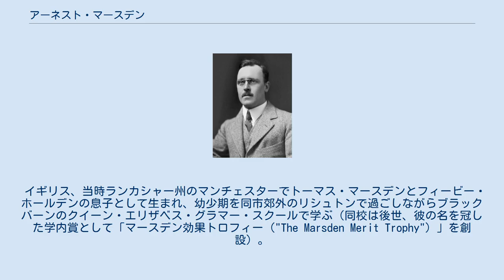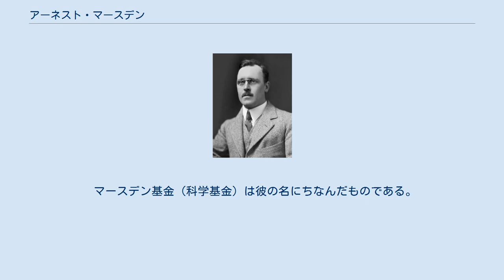アーネスト・マースデン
アーネスト・マースデン（英: Ernest Marsden、1889年2月19日 - 1970年12月15日）は、物理学者。
イギリス、マンチェスターの生まれ。
今日ではガイガー＝マースデンの実験として知られる実験を行い、原子の構造に関する画期的な発見をした。
生涯の大半をニュージーランドで過ごした。
 イギリス、当時ランカシャー州のマンチェスターでトーマス・マースデンとフィービー・ホールデンの息子として生まれ、幼少期を同市郊外のリシュトンで過ごしながらブラックバーンのクイーン・エリザベス・グラマー・スクールで学ぶ（同校は後世、彼の名を冠した学内賞として「マースデン効果トロフィー（"The Marsden Merit Trophy"）」を創設）。
マンチェスター大学に進学後、同大在籍中の1909年、彼が20歳のときに実験物理学者のアーネスト・ラザフォードと出会い、ラザフォードの助手であったハンス・ガイガーとともに実験の手伝いをするようになる。
 まだ学部生であったマースデンはガイガー＝マースデンの実験を指揮したが、この実験がもたらしたラザフォード錯乱の測定は従来のトムソンの原子モデルを反駁し、原子核の概念や核物理学の創始へとつながっていった。
 ラザフォードは1914年、マースデンを今日ではヴィクトリア大学として知られているニュージーランドのウェリントンの大学に物理学の教授として推薦した。
1915年、彼は同地へ移った。
 彼は第一次世界大戦中はフランスで戦い、武功十字章を授与されたのち、宇宙線から化学燃料まで多くの分野で研究を重ねた。
 彼は1922年にニュージーランド教育省で教育局次長になり、1926年には科学産業研究省を新設した。
科学産業研究省の長として20年間で、彼は国の主要な収入源である農業における科学的礎を築いた。
 彼は第二次世界大戦では新しいレーダー技術の開発に従事した。
1947年に彼はニュージーランド王立協会の会長に選出されたが、その4か月後、彼はニュージーランドの科学連絡担当官としてロンドンに移った。
 彼は生涯を通して多くの委員会を務め、放射線の研究に興味を持ち続けた。
マースデンは1954年にニュージーランドに戻り、1958年にナイトに叙勲された。
 マースデン基金（科学基金）は彼の名にちなんだものである。
また、南極のマースデン山も彼の名から命名されたものである。